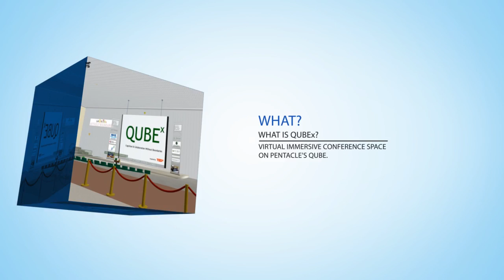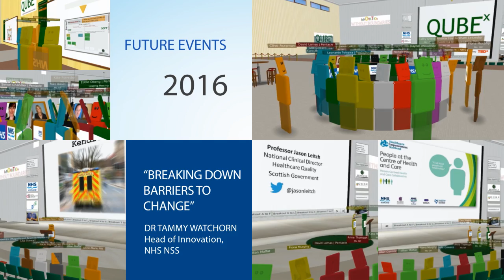QUBEx Trailer Pentacle EddieObeng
QUBEx NHS is a series of TEDx style events held on QUBE Pentacle's Enhanced Reality Conference centre on QUBE More...
Immersive,  Interactive and Innovative at QUBEx you will connect with others and collaborate.  It is the worlds best Health and well begin event for dispersed health care professionals and managers.